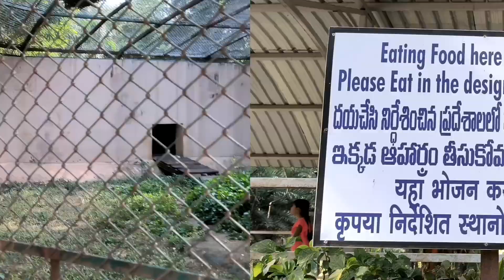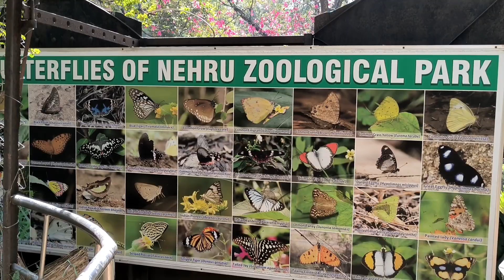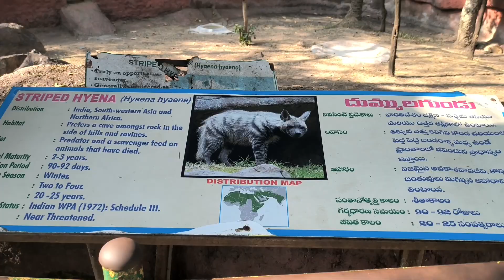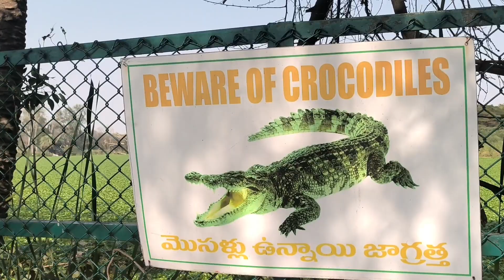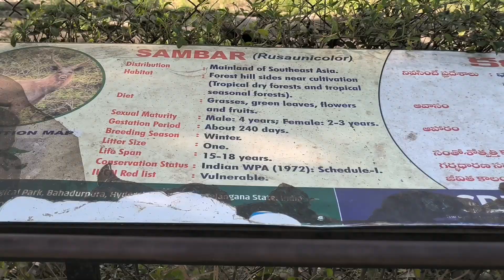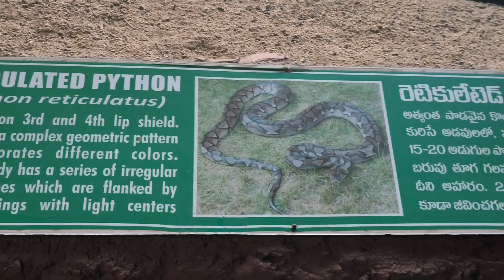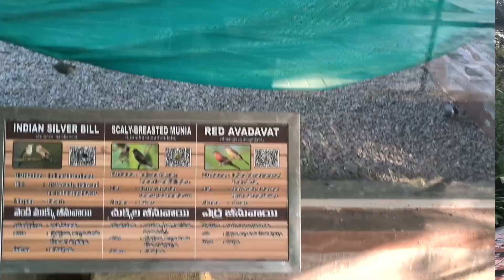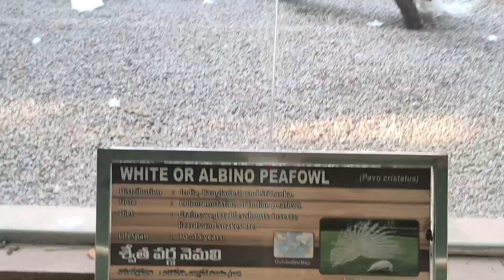Hyderabad Ka Zoo Park || OMG Moments 😱 || Complete Tour With RAKESH MOHANTY LIFESTYLE And Team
Welcome to my new channel my name Rakesh Mohanty lifestyle Thank you.♥️🙏